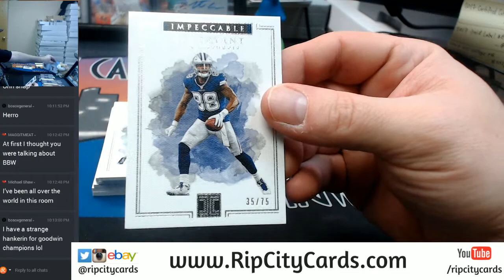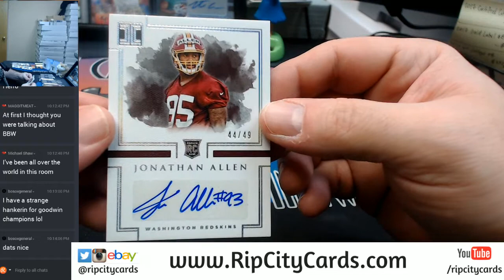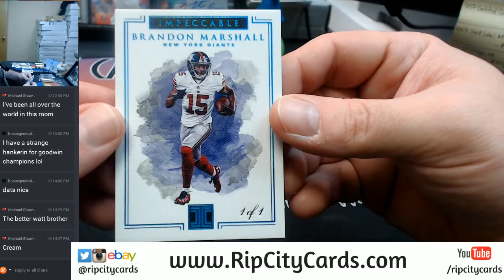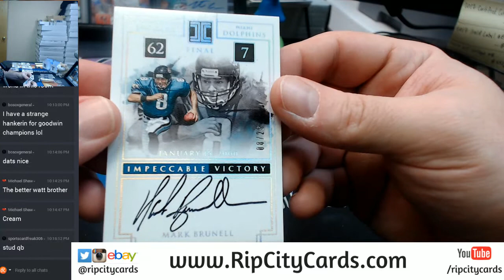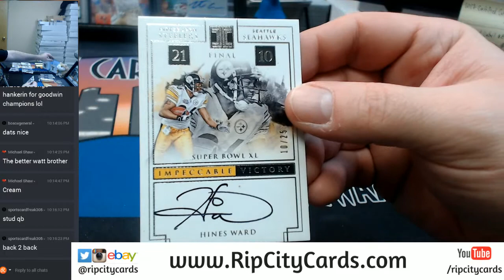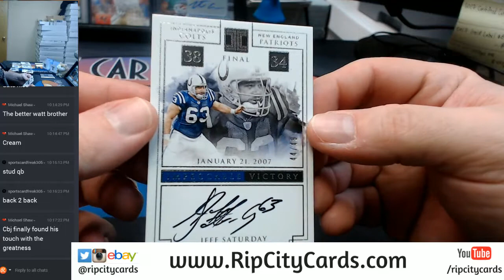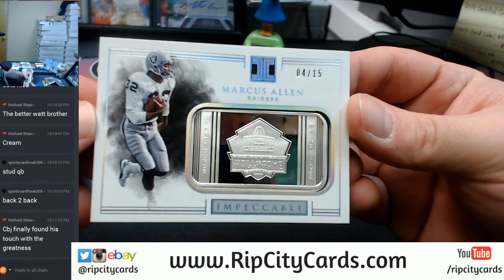2017 Panini Impeccable Football Full Case #6